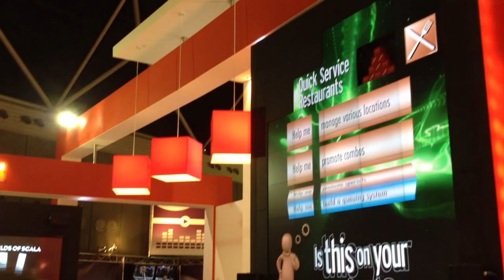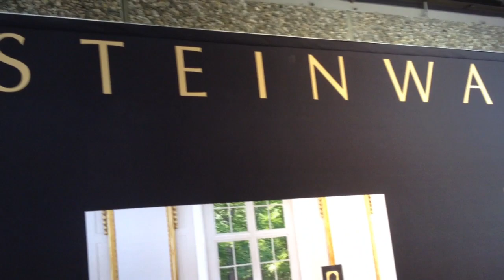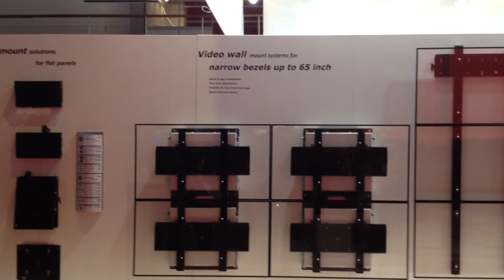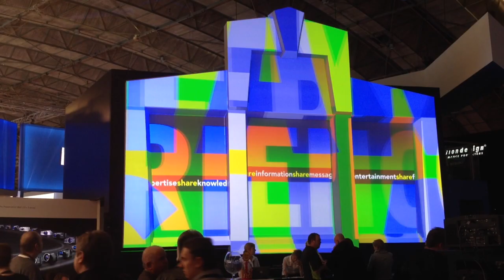RAI Amsterdam Integrated Systems Europe 2012 - Bright Lights, Big Screens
AMSTERDAM - Integrated Systems Europe(ISE) is one of the top industrial system integration sector trade shows in Netherlands. The show is attended by more than 750 professional exhibitors, displaying a wide range of industrial lighting and audio systems, signage tools, image processing equipments, wireless tools and multimedia accessories, along with a host of other high utility products. The show ranks high on the popularity count among visitors as well, drawing in more than 34870 attendees on a regular basis. A series of topical business meetings, conferences and workshop sessions are organized during the show, with a view to update all participants regarding the latest happenings in the system integration sector. Participants have ample scope at the show to strike up fruitful business deals and expand their corporate networks. New and innovative electrical and AV appliances are also showcased at this highly popular trade show.

NL
AMSTERDAM - In de RAI Amsterdam was Integrated Systems Europe (ISE) de grootse vakbeurs van Europa op het gebied van AV en multimedia oplossingen.

De nieuwste ontwikkelingen op hard- en software gebied van public screens, dynamic displays, touchscreen applicaties tot videoconference en narrowcasting toepassingen, maar ook indoor - en outdoor LED schermen en video walls.